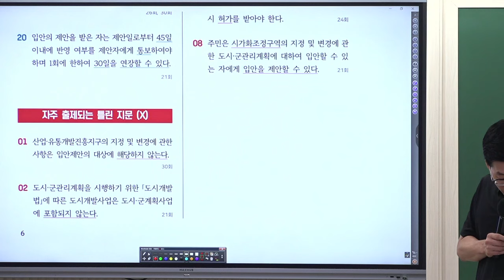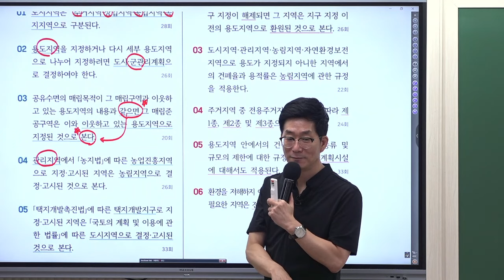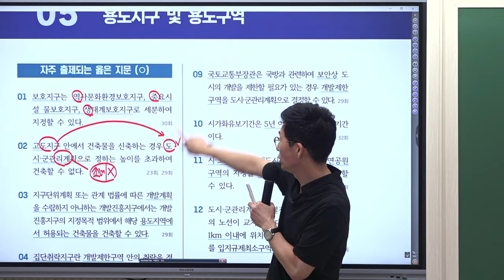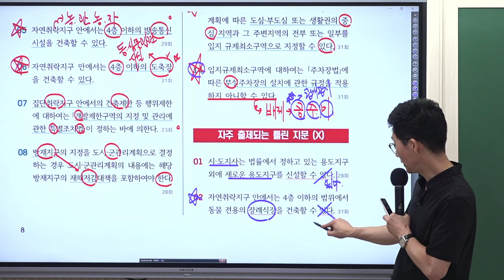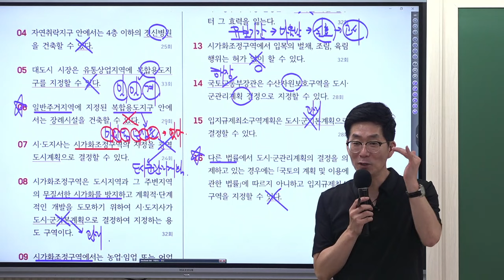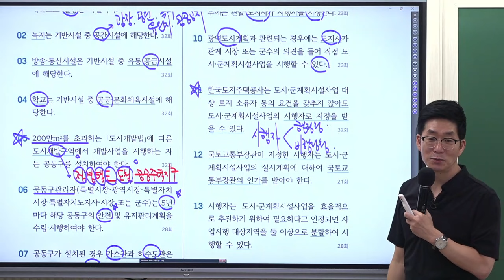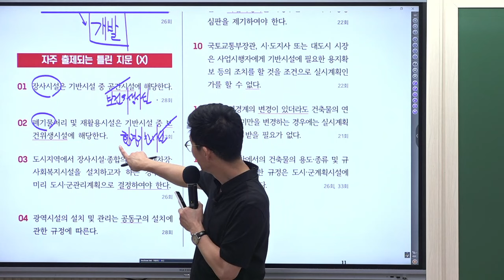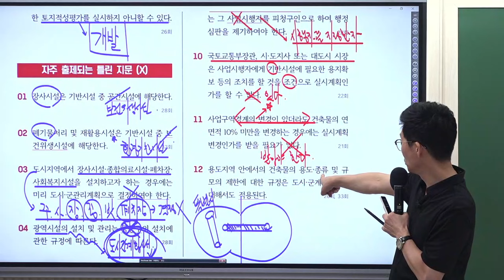[공인중개사학원 김포중앙] 부동산공법 절대강자! 김희상 교수의 [기출지문 키포인트]-도시 군 관리계획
방대한 공법을 기출지문으로 하루에 정리하세요!
공법의 지존! 김희상교수 2024년 김포중앙 입성기념 기획특강 입니다!

김희상 교수님의 [기출지문 Key-point 총정리] 동영상강의 신청